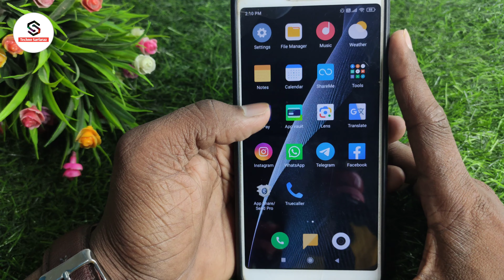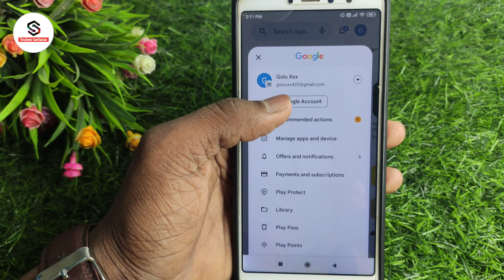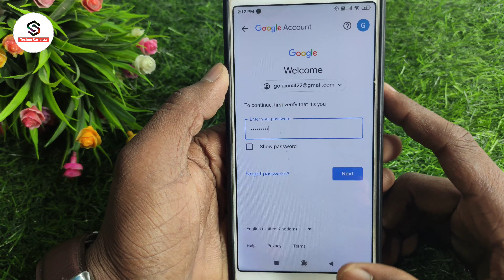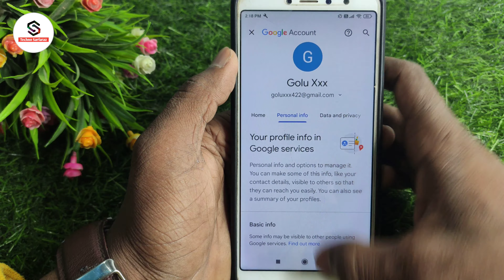gmail me phone number kaise add kare | how to add phone number in gmail account